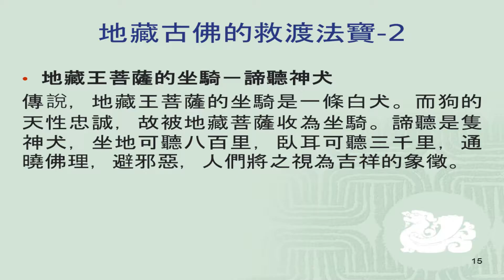地藏王菩薩緣由及救渡法寶